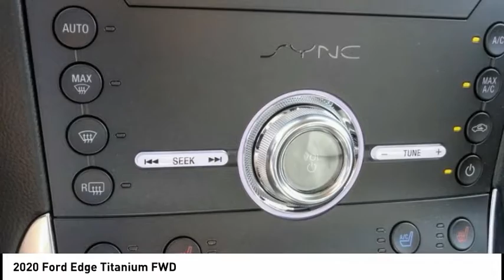2020 Ford Edge ESCONDIDO,CARSLBAD,VISTA,SAN MARCOS,SAN DIEGO E201342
2020 Ford Edge Titanium FWD

GOSCH FORD ESCONDIDO PROUDLY SERVING ESCONDIDO, CARSLBAD, VISTA,SAN MARCOS, SAN DIEGO, AND SURROUNDING SOUTHERN CALIFORNIA LOCATIONS. THIS GRAY 2020 Ford EDGE IS EQUIPPED WITH A EcoBoost 2.0L I4 GTDi DOHC Turbocharged VCT, AUTOMATIC TRANSMISSION, AND RECEIVES AN ESTIMATED 21 City/29 Hwy MPG. GOSCH FORD ESCONDIDO 1717 AUTO PARK WAY ESCONDIDO CA 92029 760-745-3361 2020 Ford EDGE Titanium FWD Stock #: E201342 | VIN: 2FMPK3K9XLBB51237 | 2020 Ford Edge Titanium FWD ALLOY WHEELS HEATED STEERING WHEEL SECURITY SYSTEM Gosch Ford Escondido